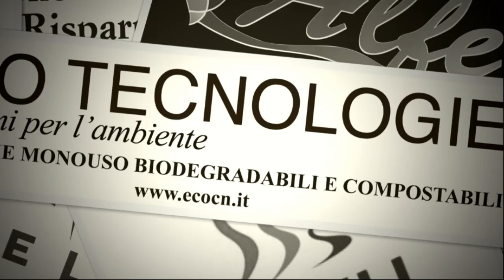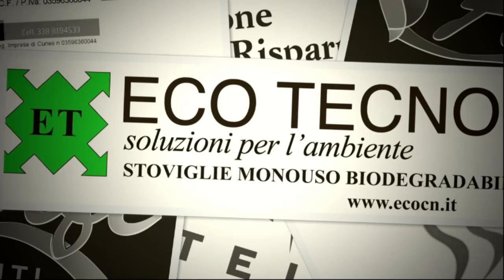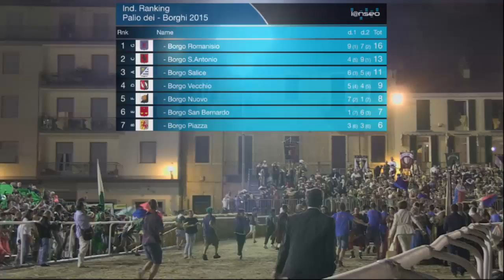Giostra de l'Oca - Palio dei Borghi - Fossano 2015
Il Palio dei Borghi 2015 - Giostra de l'Oca - Fossano 2015.
Come già avvenuto lo scorso anno, YouArco seguirà dal vivo lo storico Palio di Fossano che impegna i 7 Borghi cittadini: Borgo Vecchio, Borgo Salice, Borgo Piazza, Borgo S. Antonio, Borgo San Bernardo, Borgo Nuovo, Borgo Romanisio.